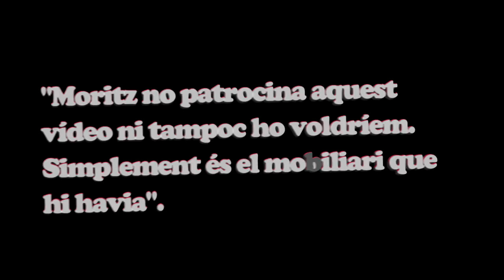¿Tu vas a votar? (Trailer)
Trailer del video de la campanya de Procés Constituent per animar a la participació al referèndum de l'1 d'octubre de 2017